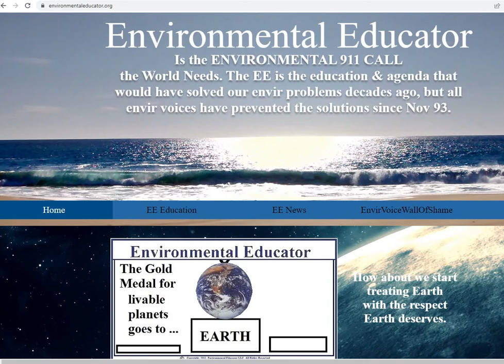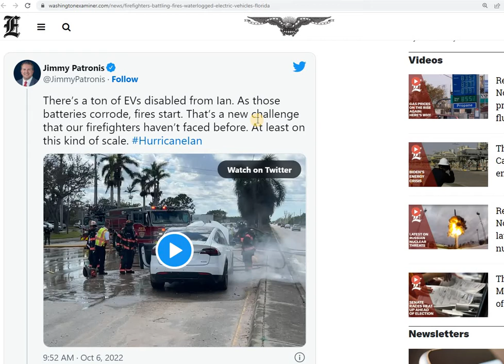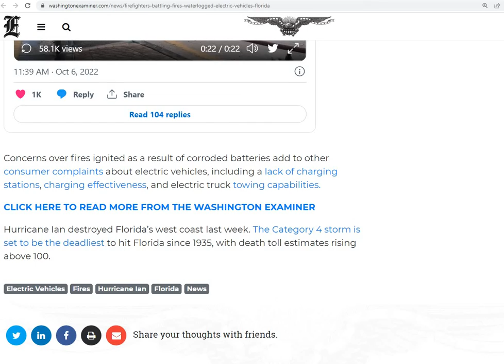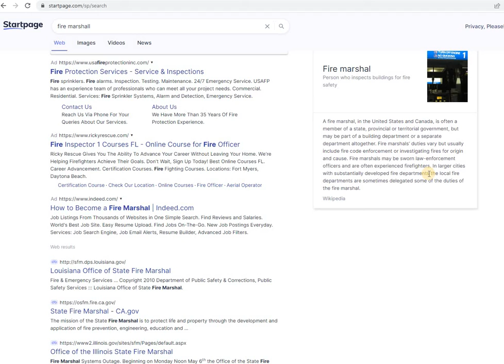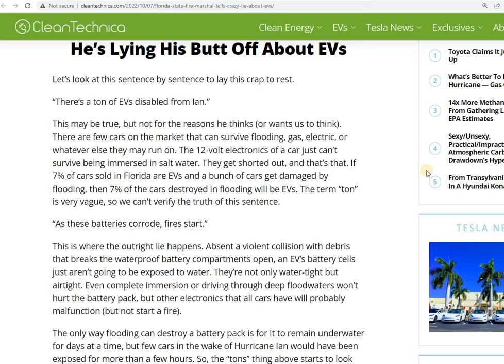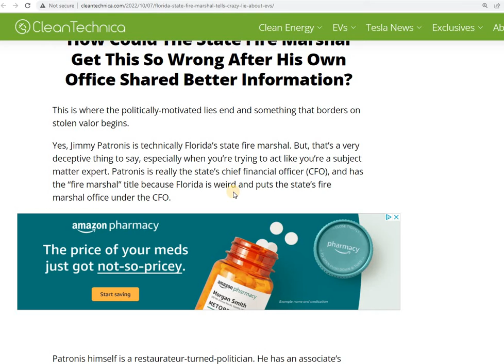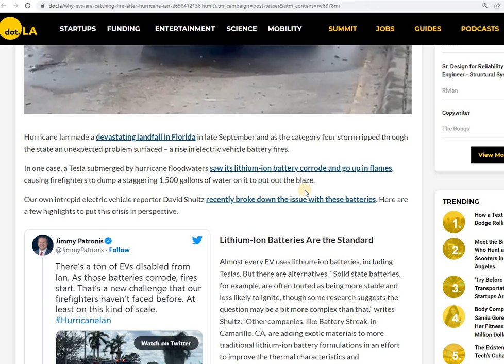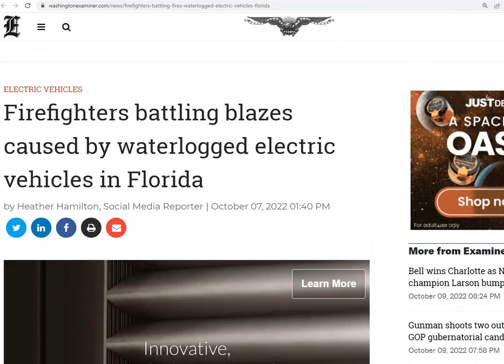FLORIDA FIRE MARSHALL SAYS MANY EV FIRES FROM IAN - OTHERS SAY NOT SO FAST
The Florida Fire Marshall said firefighters are dealing with many EV fires because they got waterlogged. Others say not so fast. The battery compartments are waterproof and would require the compartment being broken open, and it would have to be underwater for days, and more.